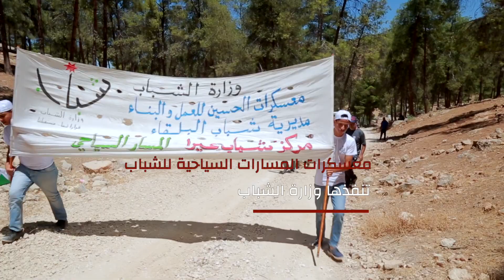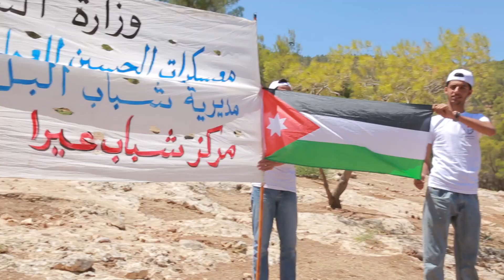معسكرات المسارات سياحية